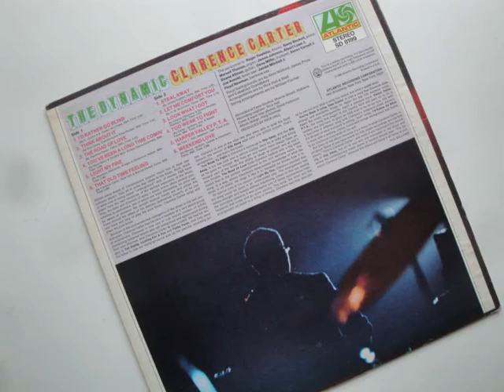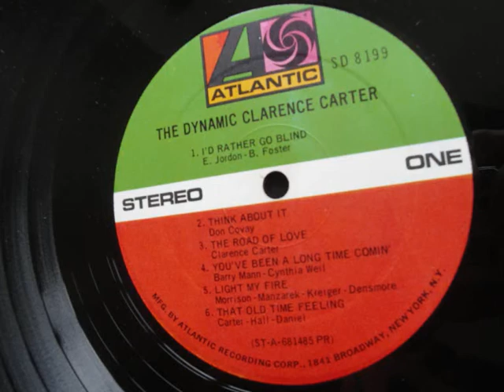CLARENCE CARTER YOU'VE BEEN A LONG TIME COMIN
CLARENCE CARTER with YOU'VE BEEN A LONG TIME COMIN from 1969 on the US ATLANTIC LABEL taken from THE DYNAMIC CLARENCE CARTER LP